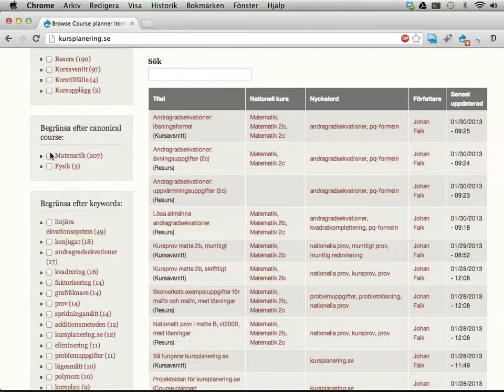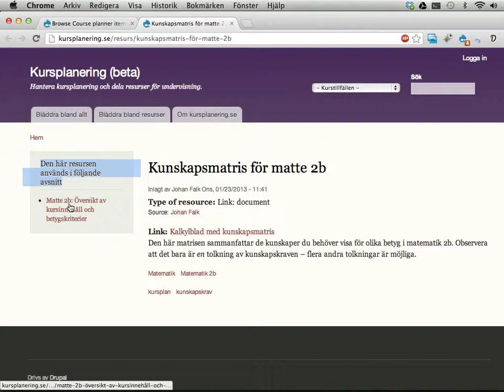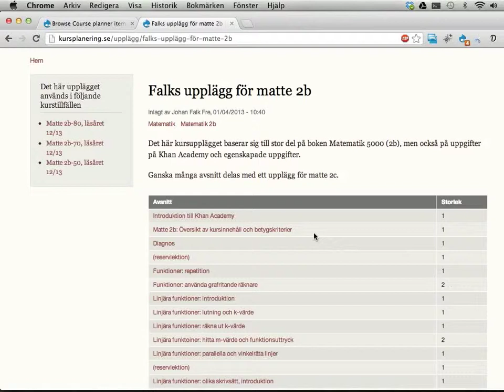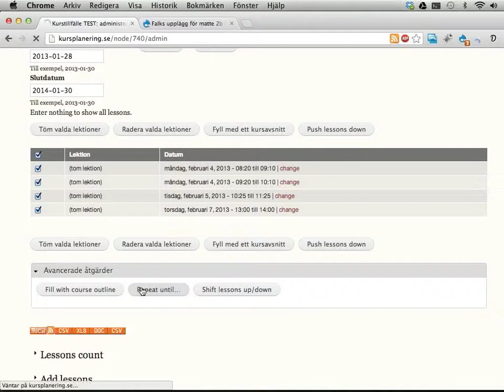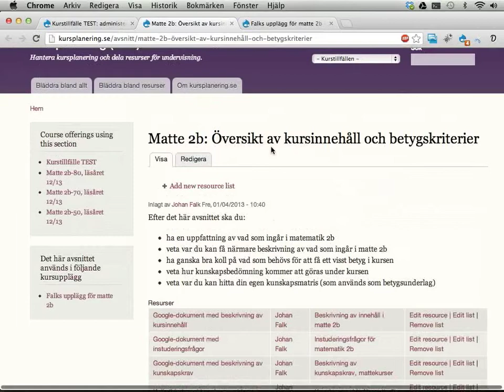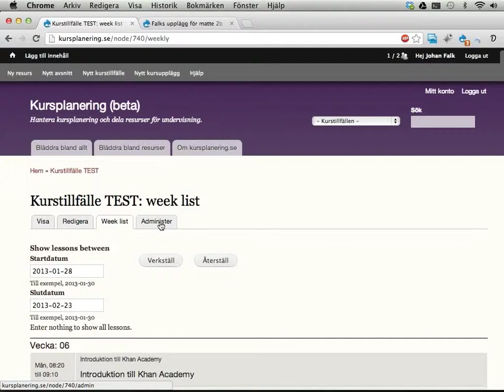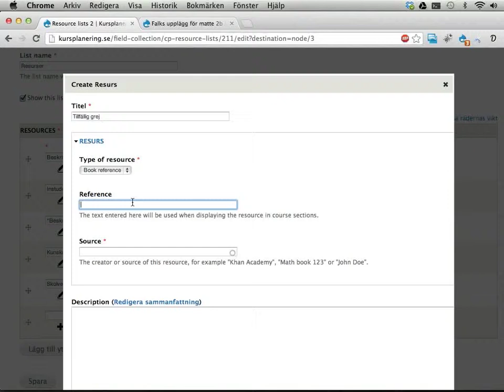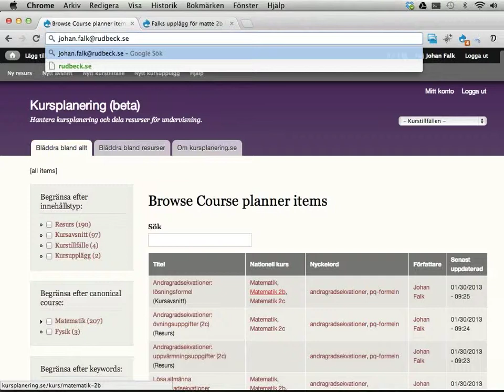Vad kursplanering.se är bra för (2013-01-30)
Den här videon visar vad kursplanering.se är bra för, vilket kortfattat är att (1) fungera som en bank för undervisningsresurser och (2) vara ett verktyg för kursplanering.

Kursplanering.se är ett projekt som utvecklas ideellt. (Och utvecklingen pågår fortfarande!)